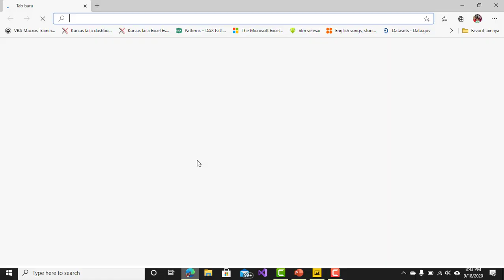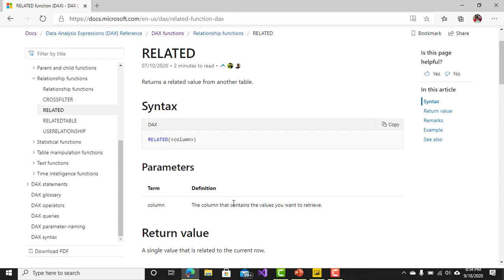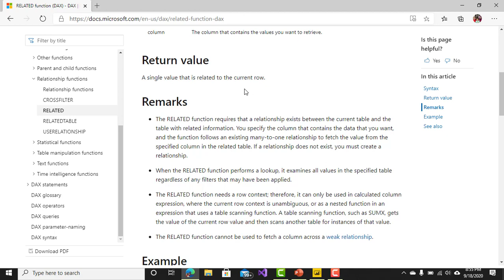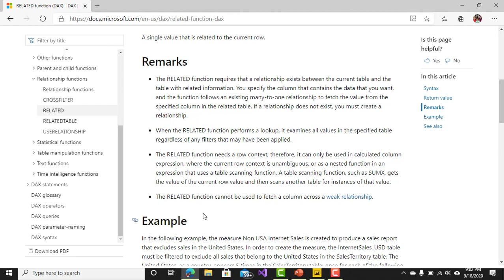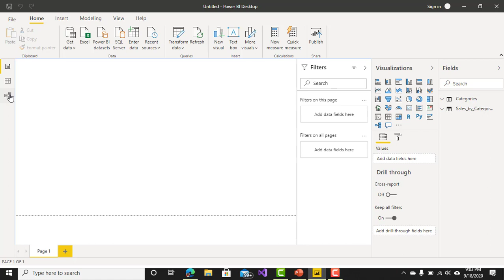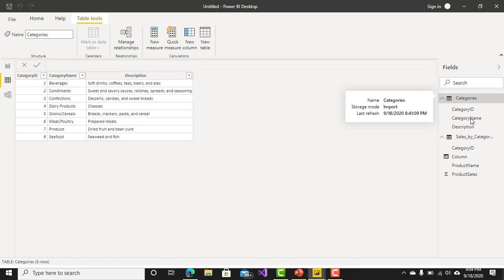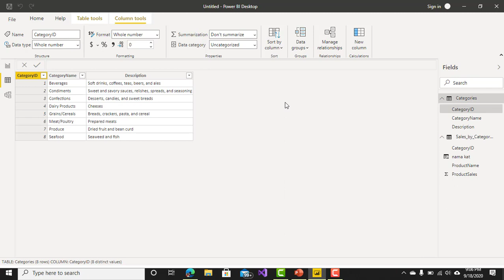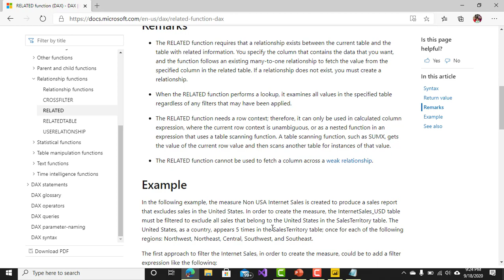Related bag 1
Belajar formula DAX Related bagian 1